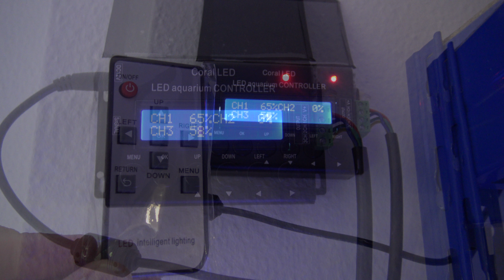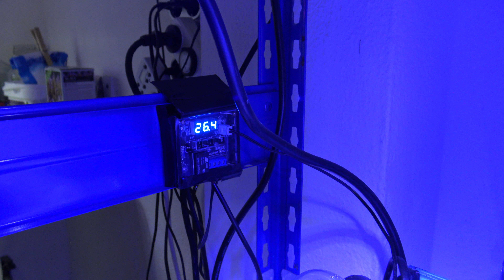Estado actual del acuario marino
Ya puedes dejar tu donacion,por pequeña que sea sera bien recibida y empleada para mejorar el canal gracias: